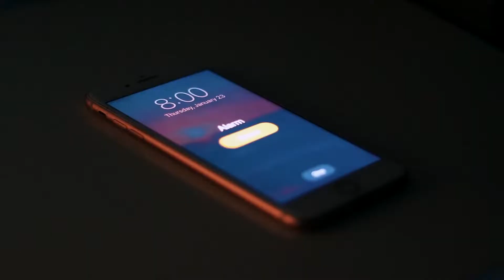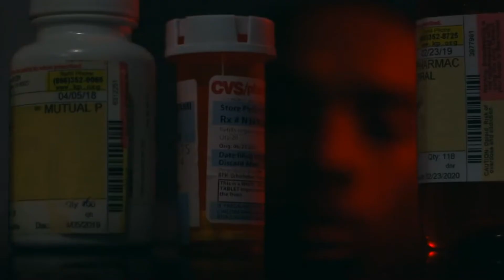Dj Biel0 & KVROS feat. Mariana Massuia - Our Lord (Web Clip)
Conheça nossos projetos:
Toni Souza (Toni Produções)

LETRA:
I want This substance, essence, this Love.
which is your own background  for your acting.
He is love it self and loved is first.
Is an assumption of what he says and does. (x2)

Is an assumption of what he says and does.

I am inable to love him. how he loved me.
lord teaches me to love as you love.
what a love is that?  who offered without asking!! anything, anything, anything in returne. (x2)

what a love is that?  who offered without asking!!  anything, anything, anything in returne.

I want Thais substance, essence, this Love.

Música Gospel Eletrônica 2020